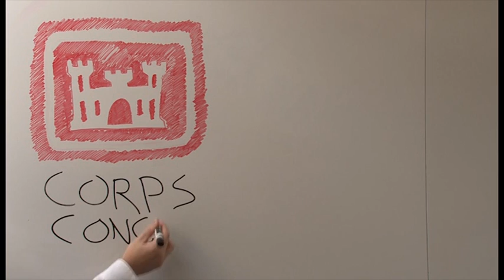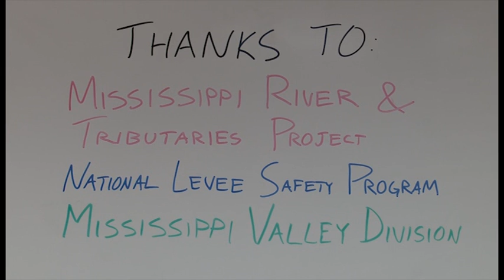Corps Concepts: 100 Year Flood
St. Louis District, U.S. Army Corps of Engineers, Mike Petersen explains what the term 100 year flood means.